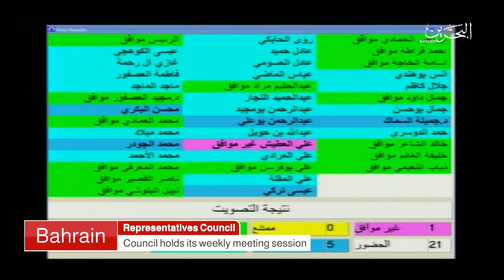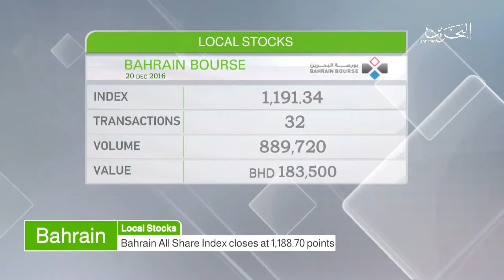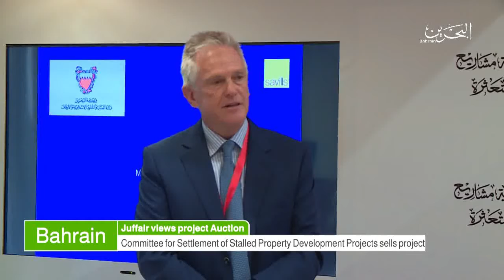البحرين : Bahrain English News Bulletins 20-12-2016